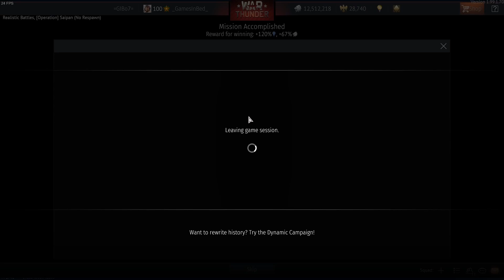The AC-130 of War Thunder: GoldenBoi!!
A-26B-50 ACE +1